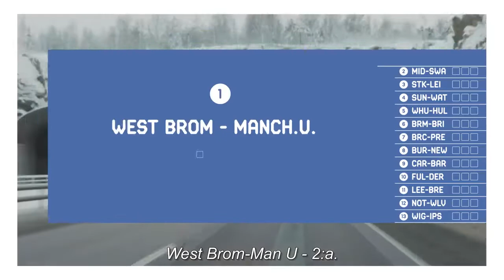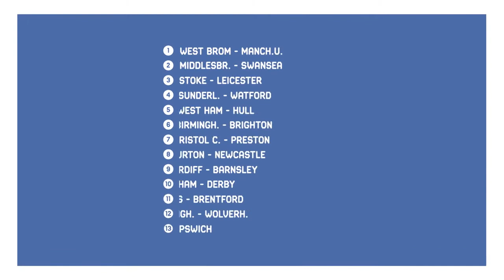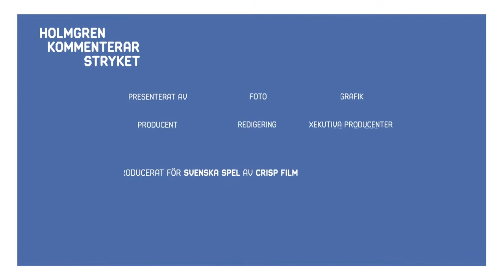Holmgren kommenterar Stryktipset v50 1